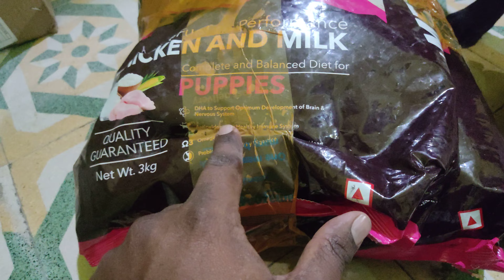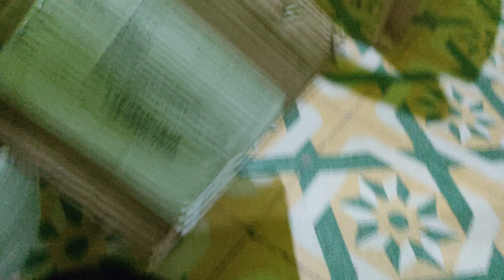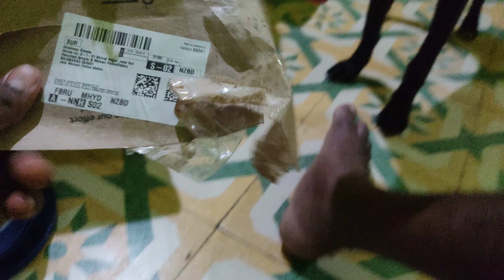Once again gift from one of our family members 🐕😊